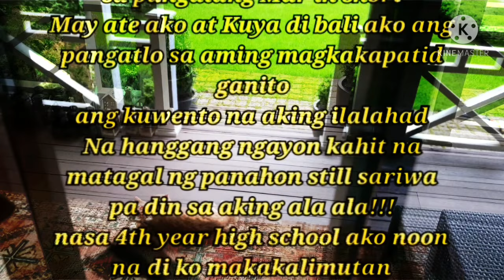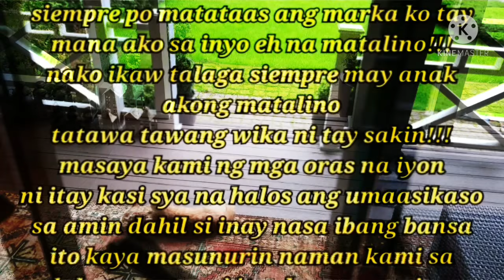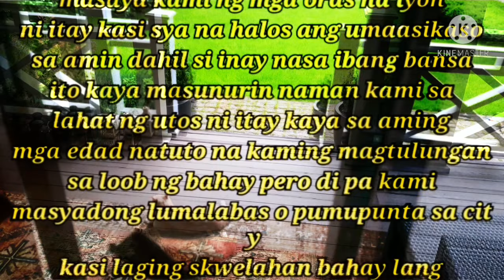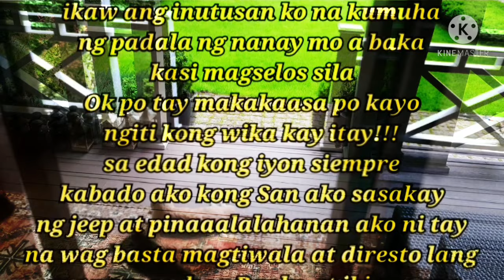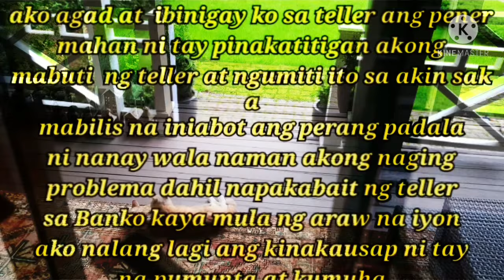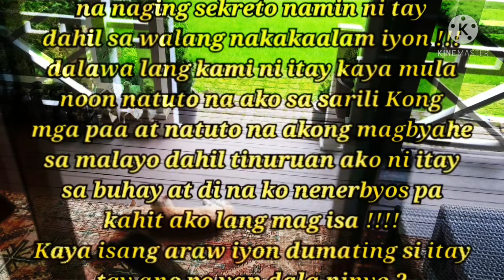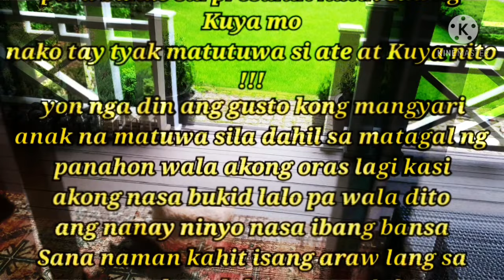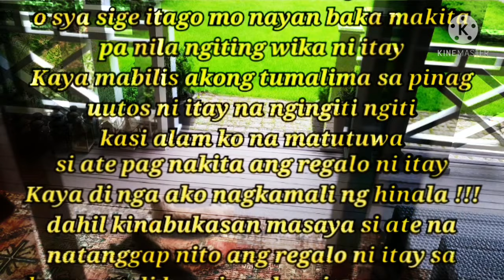SIKRETO NAMIN NI TAY |TAGALOG STORİES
kuwento ng isang ama na nawalan ng oras sa
mga anak
The Songs That i use in this video was Original from KINE MASTER
Product details
Manufacturer ‏ : ‎ KineMaster Corporation /KineMaster Music Collection 2018 Vol. 1
ASIN ‏ : ‎ B07XXX5R7C

KineMaster Music Collection 2018 Vol. 1 album that includes the song:
- Amazon Music